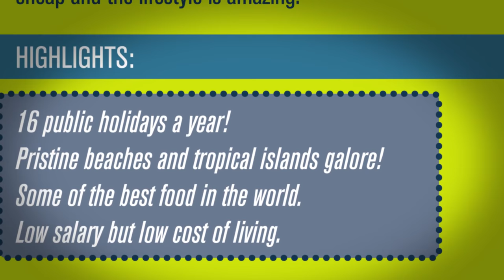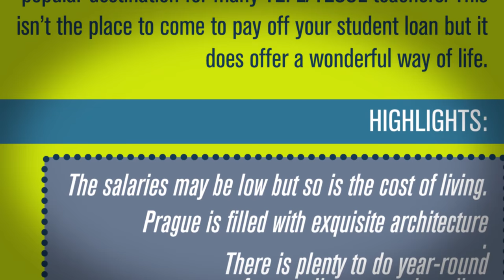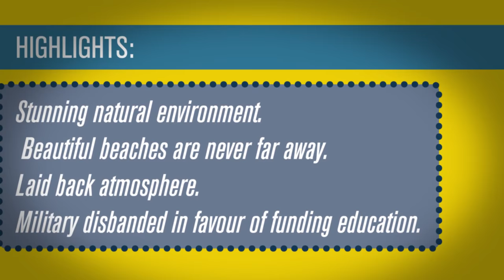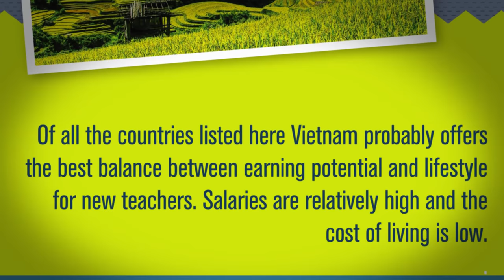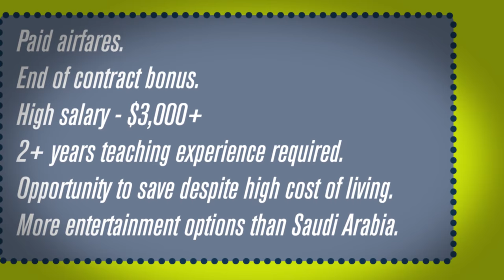Where are the best places to teach English abroad? | Teach & Live abroad!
Why do you want to be an English teacher? For some it is the chance to experience new cultures and to travel to places they never dreamed of seeing. For others it’s an escape from the rat race, the opportunity to get away from the daily grind of the 9 to 5 office job. Whether you are looking to travel the world while paying off your student loan or are simply looking to change down a gear, there is a place in the world for you. In Thailand there are plenty of jobs available throughout the year up and down the country, and while Bangkok is a frenetic hub of energy the rest of the country is very laid back. With some of the best (and cheapest) food in the world as well as some magnificent beaches, Thailand is definitely the place for those that value an easy going lifestyle over the mighty dollar.

Another place ideal for the relaxed lifestyle hunter is the Czech Republic. The salaries are generally low here but so is the cost of living. It also offers great access to a number of activities such as snowboarding and skiing in the winter and mountain biking and trekking in the summer, not to mention its exquisite architecture and fascinating history. Costa Rica is an ideal base for those seeking the beach life. With its friendly population and stunning natural environment, Costa Rica is the perfect place to escape the rat race. For those more focused on earning serious cash while teaching, the following three countries should be of interest. South Korea is a great place to start teaching and earn a decent salary while doing so. Many jobs will offer to pay your airfare and pay a bonus at the end of the contract, and previous teaching experience is not necessary. Saudi Arabia and the United Arab Emirates are two countries that offer some of the highest TEFL salaries. You will need previous teaching experience and an undergraduate degree to work here, but the financial rewards are excellent. Lastly, Vietnam offers perhaps the best mix between lifestyle and earning potential with a low cost of living and relatively high salaries for English teachers. There are also plenty of pristine beaches and lush mountain ranges and a fascinating history and culture to enjoy.